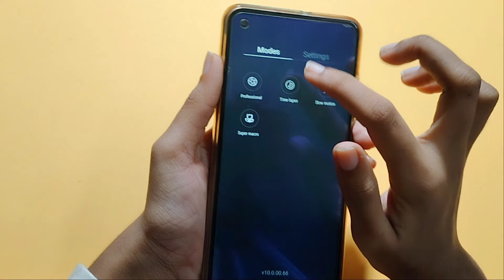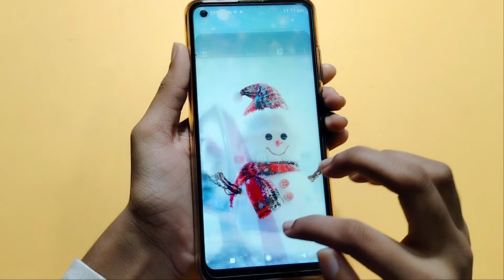How to slow motion video in Nokia 5.4 | slow motion video kaise banaye | slow motion setting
How to make slow motion video in Nokia 5.4

Google search
Techno Puja Technopuja@Technopuja